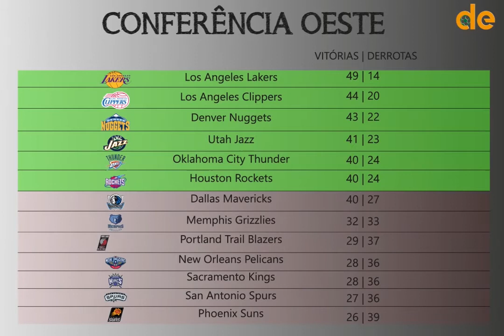Opinião DE: A NBA está voltando!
Após ser paralisada na Temporada Regular, a NBA volta para a disputa da reta final. Mas, todos os jogos serão em Orlando! Como vai funcionar? Como a saúde dos envolvidos pode ser preservada! O que esperar desse retorno?
Alex Yamasaki opina.

Dimensão Esportiva, um jeito novo de falar de esporte.